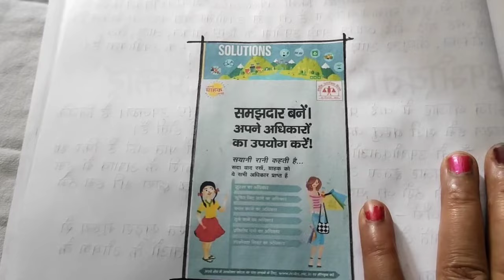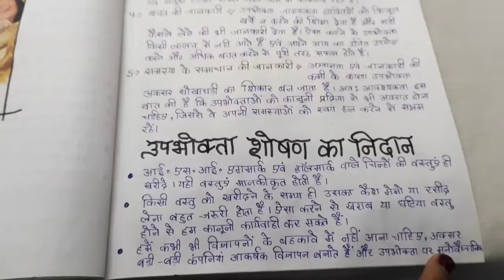consumer awareness project file/उपभोक्ता जागरूकता परियोजना कार्य/ consumer awareness project file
share & support